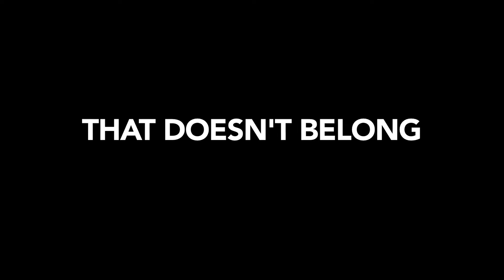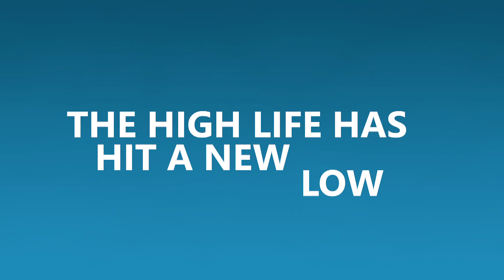Stuck in Malibu Presentation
Stuck in Malibu is an original animated series created by Spencer Stander, Nicholas David Brandt, & Mikey Kelley.